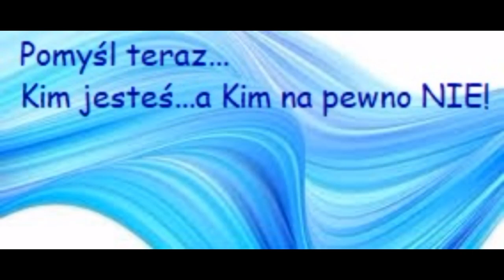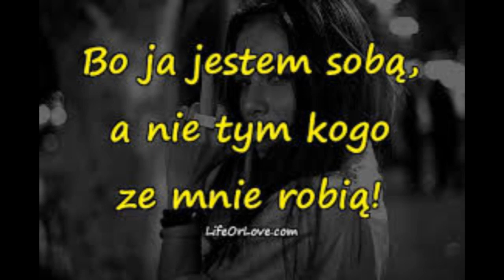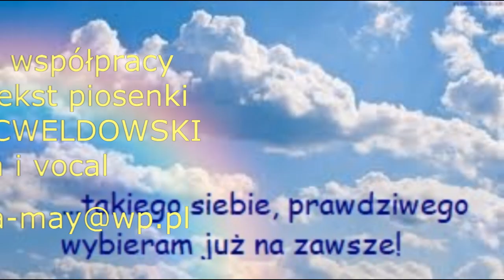KIM JESTEŚ A KIM NIE. Piosenka Inspiracja.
Jest to piosenka "KIM JESTEŚ, a KIM NIE", do której słowa napisała Ewa May, a muzykę skomponował i zaśpiewał Tadeusz Mecweldowski, lider legendarnego zespołu Złote Struny"  z lat 60 tych, w którym grał m.in Wojciech Dornowski i Seweryn Krajewski w początkach swojej kariery.